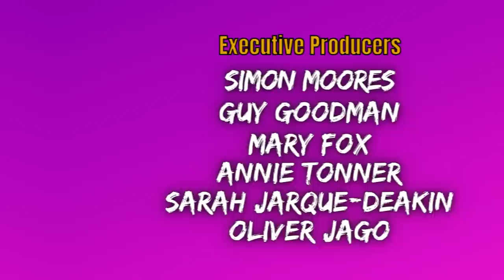Ep80. KIELL SMITH-BYNOE / Driving, Dissociation & Drama School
Star of Ghosts, Dreamland, Stath Lets Flats and the latest series of Taskmaster, we are delighted to be joined by the brilliant Kiell Smith-Bynoe! Plus, 80 episodes in, we have some exciting Hogs news...

FOLLOW KIELL: @klayzeflaymz

Watch Dreamland on Sky, OUT NOW!

EXECUTIVE PRODUCERS:
Simon Moores
Guy Goodman
Mary Fox
Annie Tonner
Sarah Jarque-Deakin
Oliver Jago

PRODUCERS:
Richard Bicknell
Elle
Richard Bald
Neil Redmond
Victoria Hutchison
Emma Walton
Tim & Dom
David Walker
Rachel R
Anthony Conway
Sadie Cashmore
Claire Owen-Jones
Jess & Nick
Zoë
Sarah & Molly
Cordelia
Raia Fink
Rachel Page
Helen A
Tina Linsey
Graham Marsh
Emily Gee
Amy O'Riordan
Abbie Worf
Kie Web
Matt Sims
Luke Bright
Leah
Kate Spencer
Mae Williams